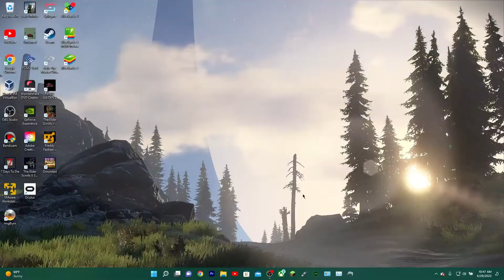Minecraft | Back to Basics - Part 1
I'm BACK playing Minecraft! I found a boat!
and uhh..
I hope ya ENJOY!!😎👉